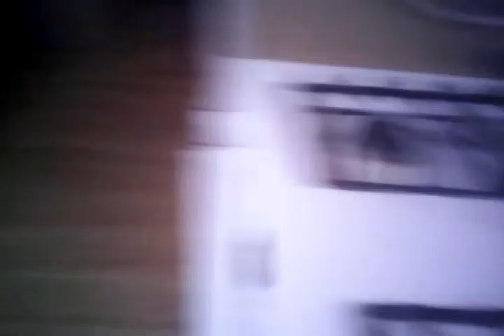What I do every morning for school